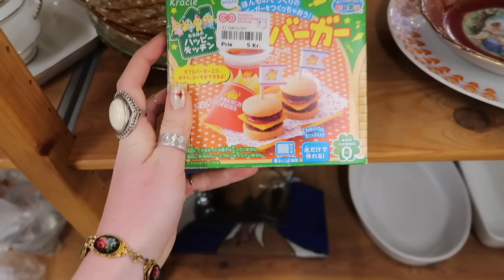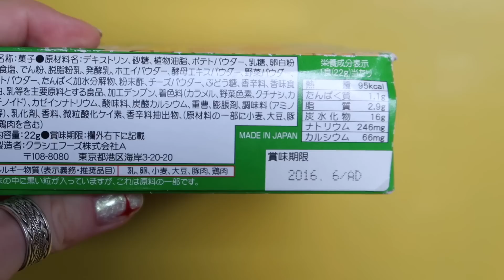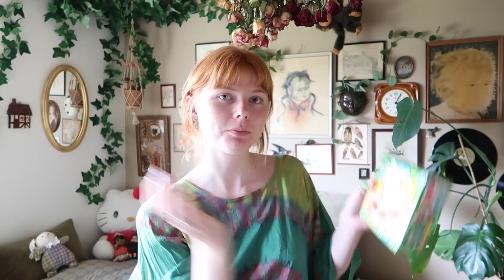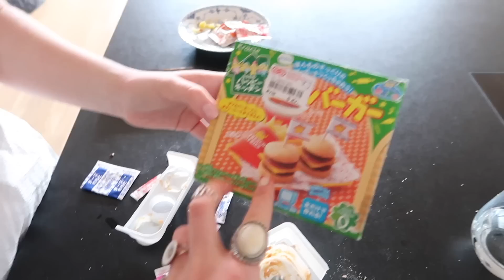JAPANSK SLIK KIT OG GENBRUGSSHOPPING! *vlog*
{ Elsker genbrug, kreative ting og planter

VIDEO INFO
{ Kamera: Canon EOS 90D
{ vlogging kamera: canon powershot g7 x mark ii
{ Redigerings program: Imovie på Macbook
{ Mikrofon: Fra Røde

LOVE YOU